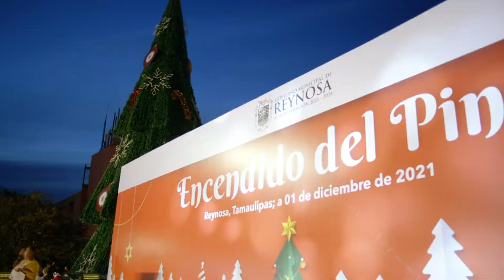Familias de Reynosa disfrutan encendido del pino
El Alcalde Carlos Peña Ortiz encendió el tradicional pino, dando inicio a la época.

El Presidente Municipal, Carlos Peña Ortiz, encendió este miércoles 1 de diciembre el tradicional Pino Navideño, con el que el Gobierno Municipal envía un mensaje de, armonía, paz y bienestar a los reynosenses, en el inicio de esta época de unidad y buenaventura.

“Representa la esperanza y fe que tenemos en nuestro Municipio, en nuestras familias; sabemos que este 2021 ha sido muy difícil pero nos llenamos de energía, de fuerza para seguir adelante y tenemos que agradecer estar vivos”, dijo el Alcalde antes de encender las luces del Pino Navideño.

“Tenemos que luchar cada día por una sociedad más solidaria, justa, con oportunidades dignas para todos y esta luz que encendemos hoy representa esa esperanza para nuestra querida Reynosa”, declaró ante los asistentes, acompañado por sus padres el Presidente del DIF-Reynosa Carlos Luis Peña Garza y la ex Alcaldesa, Maki Esther Ortiz Domínguez.

En el evento, pleno del mágico espíritu de la Navidad, el Alcalde fue acompañado por cientos de familias y niños que llenos de alegría lo ayudaron a activar el encendido del Pino e iluminar nuestra ciudad con sus sonrisas y luces multicolores e impresionantes fuegos artificiales.

También participaron funcionarios municipales, miembros del Cabildo, el Coronel de Caballería Juan Antonio Maldonado Castañeda, Comandante del 19 Regimiento de Caballería Motorizado; el Padre Gabriel López Nava, Presbítero José Camarillo Oviedo; los Diputados Humberto Prieto Herrera, Juan Ovidio García García, y el profesor Jorge Guadalupe Acuña Tovías, Secretario de Organización II del SNTE, Sección 30, entre otros distinguidos invitados.